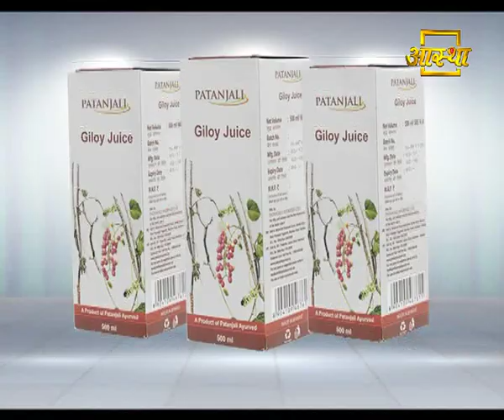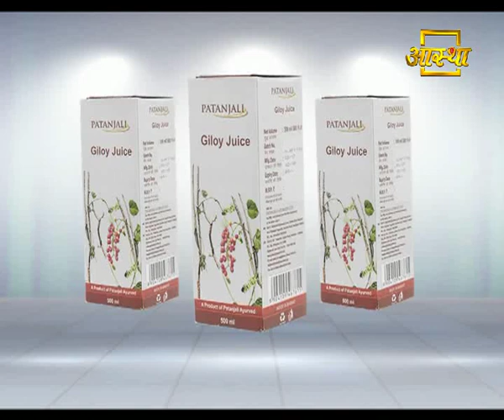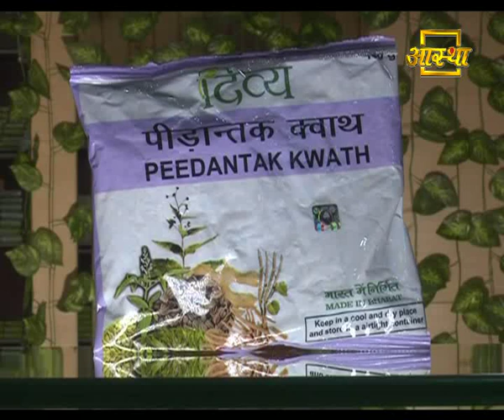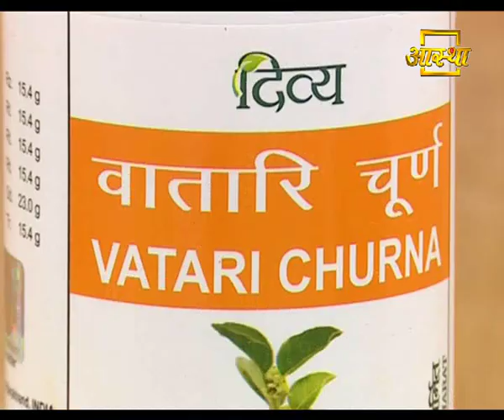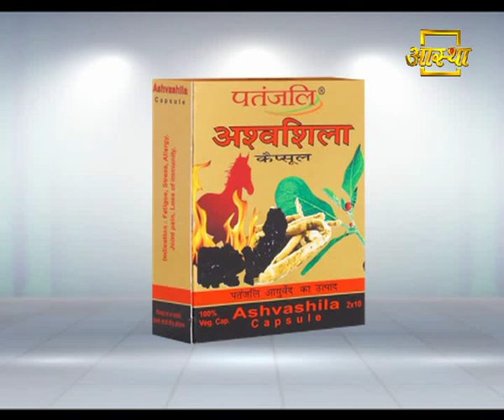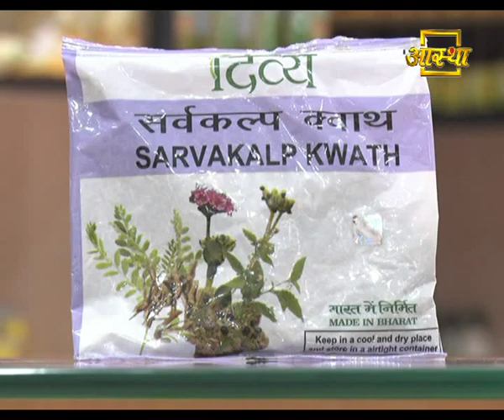चिकित्सा के विकल्प | 2 July 2019 | (Part 1)